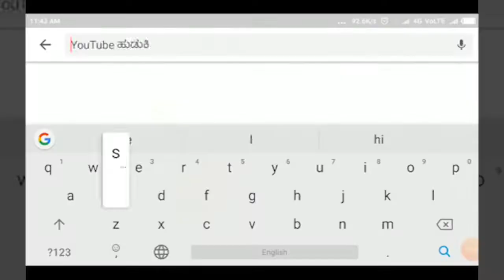RAMADURG-ಶಿವಸಾಗರ ಶುಗರ್ಸ್ ರೈತರ ಬಾಕಿ ನೀಡಿ... ರೈತ ಸಂಘಟನೆಗಳಿಂದ ಬೃಹತ್ ಪ್ರತಿಭಟನೆ||SATYAM TV KANNADA